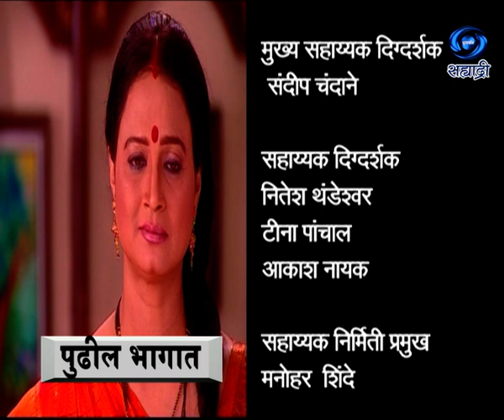Pariksha | परीक्षा | Sushila Bhatia | Ep 08